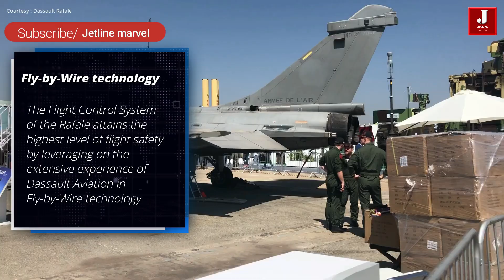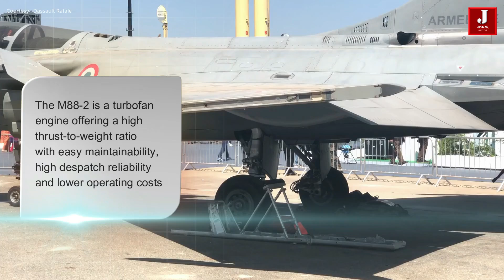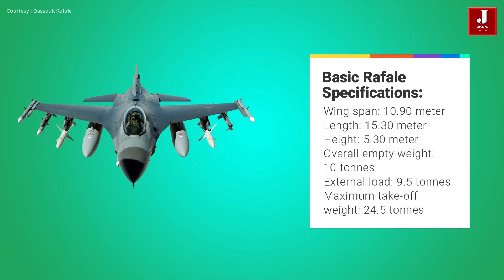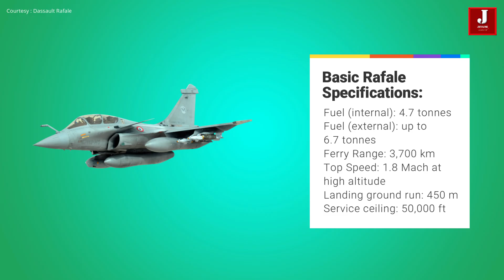Top features of Rafale that make it the deadliest fighter jet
Things to know about Dassault rafale aircraft.

The Rafale is a twin-jet fighter aircraft that can operate from an aircraft carrier as well as a shore base. The Rafale is capable of performing all military aviation operations, including air superiority and air defence, close air support, in-depth attacks, reconnaissance, anti-ship strikes, and nuclear deterrence. The Rafale was introduced to the French Navy in 2004 and the French Air Force in 2006. With over 30,000 flight hours in action, it has proved its value in Afghanistan, Libya, Mali, Iraq, and Syria. Egypt, Qatar, and India have all placed orders for the Rafale.